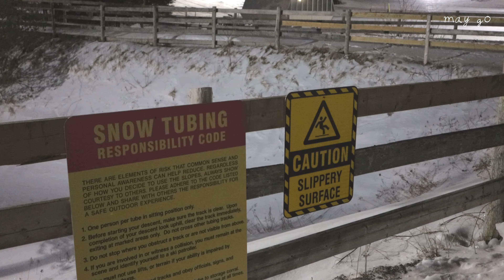night snow tubing at Lakeridge Ski Resort / Uxbridge Ontario / Toronto Canada vlog / 4K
Hello..!

It was a great experience to visit  Lakeridge ski resort near Toronto.
Highly recommended as a family activity.